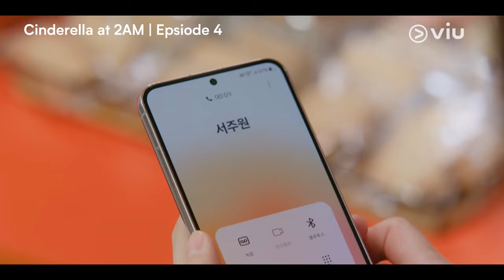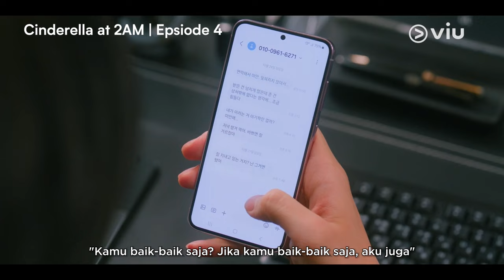Kepedean Ngira Dichatin Terus Sama Mantan, Shin Hyun Bin Malah Malu Sendiri 🤣 | Cinderella at 2AM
Dahlah mending lo pulang aja mba Yun Seooo 😭